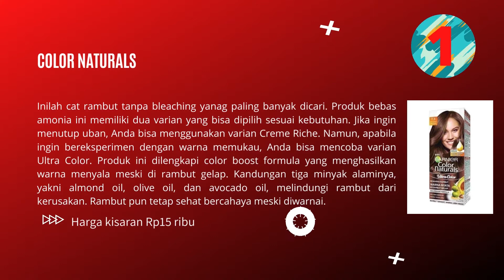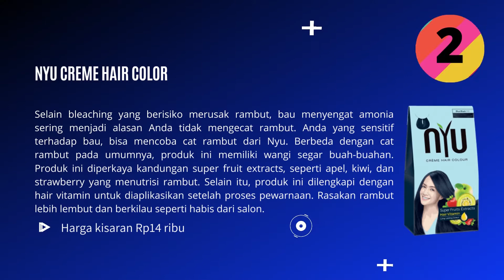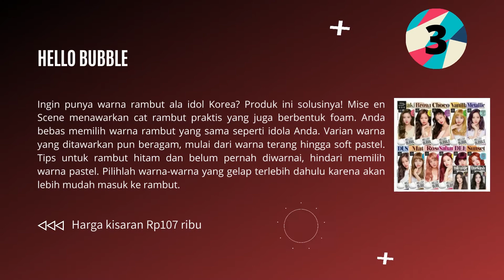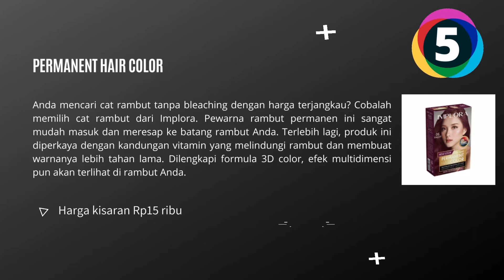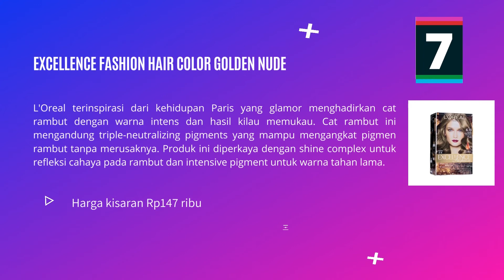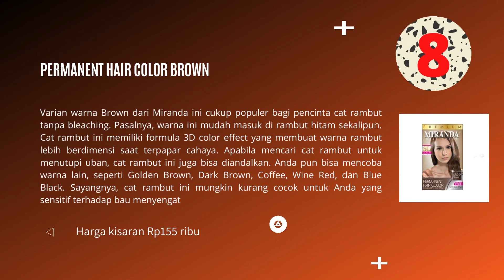10 REKOMENDASI CAT RAMBUT TANPA BLEACHING TERBAIK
10 Rekomendasi cat rambut tanpa bleaching terbaik.
Buat Kakak yang ingin membeli produk ini di Shopee pilihlah Seller atau Toko yang sudah berlabel Shopee Mall, Star+, dan Star, biasanya toko seperti ini sudah recommended. Silahkan klik / salin link berikut